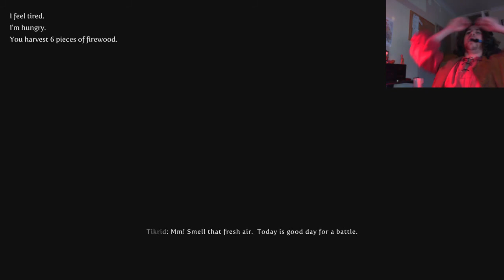Skyrim: My Grand Adventure 03 | THE JOURNEY BEGINS!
My journey officially begins. I make camp for the first time.